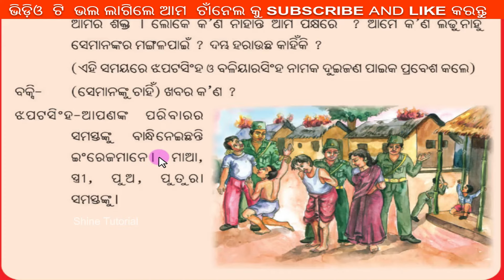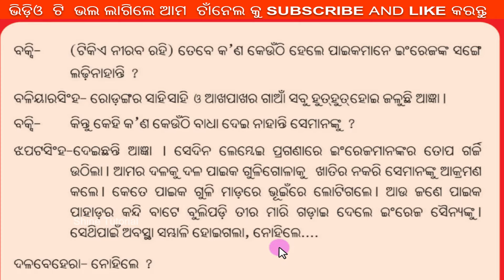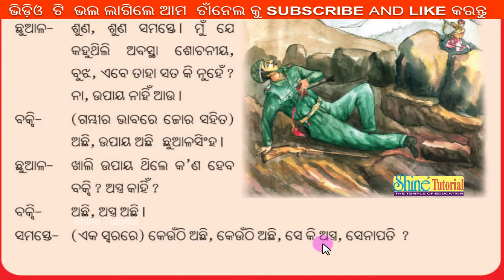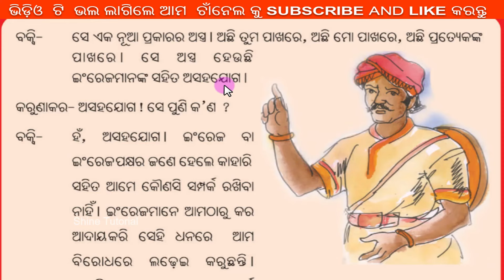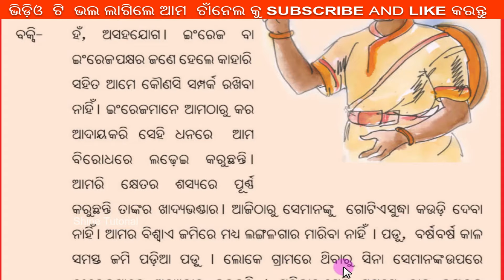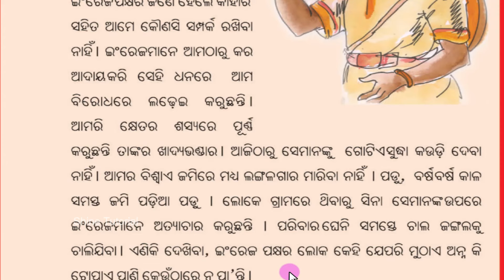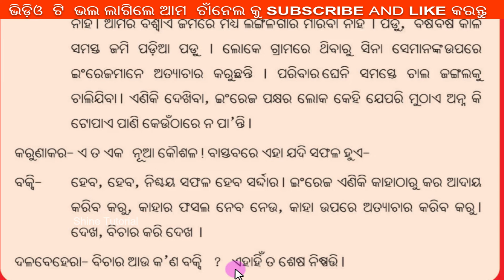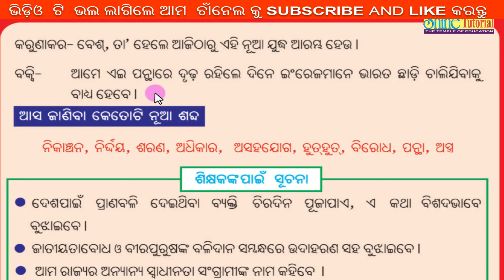Biplabi Baxi Jagabandhu ! Class 3 Odia Medium ! Primary School ! ବିପ୍ଲବୀ ବକ୍ସି ଜଗବନ୍ଧୁ !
Dear Students
Ama Bhasa Ama Sahitya Odia Medium Class 3 Book

Subject : Biplabi Baxi Jagabandhu  / ବିପ୍ଲବୀ ବକ୍ସି ଜଗବନ୍ଧୁ !
Odia Medium Class in Primary School, Ama Bhasa Ama Sahitya Bahi

Class 3 Odia Medium Class Odisha !  Biplabi Baxi Jagabandhu
 |  ବିପ୍ଲବୀ ବକ୍ସି ଜଗବନ୍ଧୁ
ତୃତୀୟ ଶ୍ରେଣୀ ଆମ  ଭାଷା  ଆମ ସାହିତ୍ୟ ବହି "ବିପ୍ଲବୀ ବକ୍ସି ଜଗବନ୍ଧୁ "  ପାଠ- 16 | ପିଲା ମାନେ ଭିଡ଼ିଓ ଦେଖୀ  ଓଡ଼ିଆ ଶିଖିବା ଏବଂ ଜାଣିବା |

Class 3 Odia Medium Ama Bhasa Ama Sahitya Bahi Chapter 16 !  Biplabi Baxi Jagabandhu / ବିପ୍ଲବୀ ବକ୍ସି ଜଗବନ୍ଧୁ ! ! Odia class 3 book Ama Bhasa Ama Sahitya!
class:3#osepa#biplabibaxijagabandhu#Odiamedium#odiapoet ବିପ୍ଲବୀବକ୍ସିଜଗବନ୍ଧୁ !